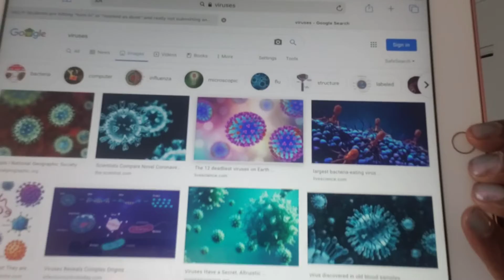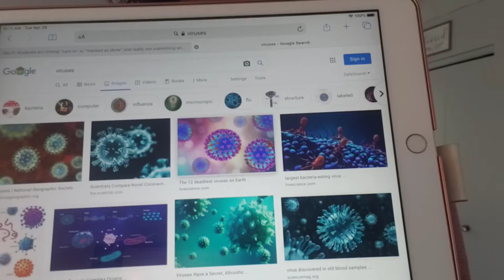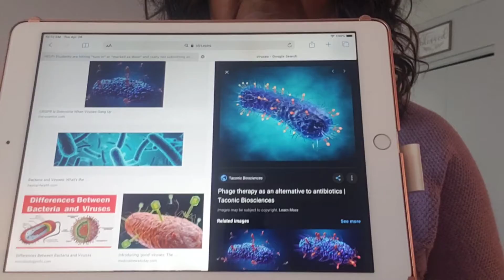Miss Monroe, Health, pages 63-68, lesson 138